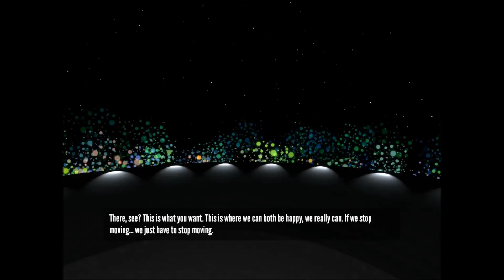Let's play The Stanley Parable (Happy? ending)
Hello, there is a Playthrough for The Stanley Parable (blind play-no commentary)